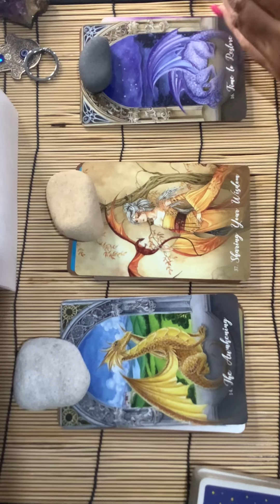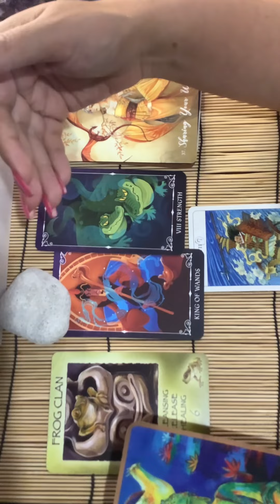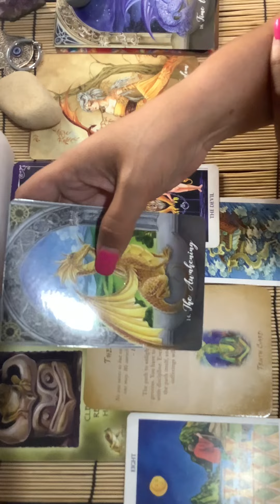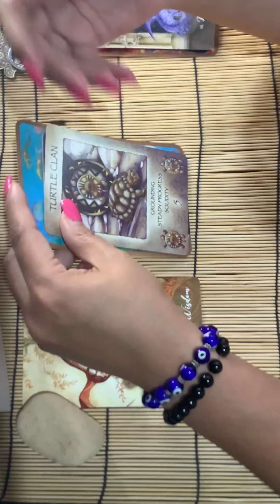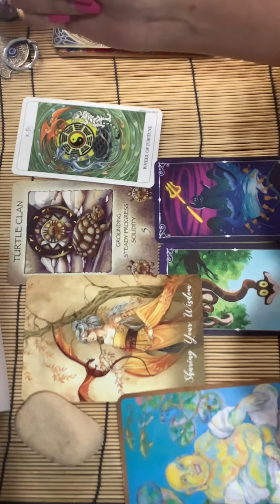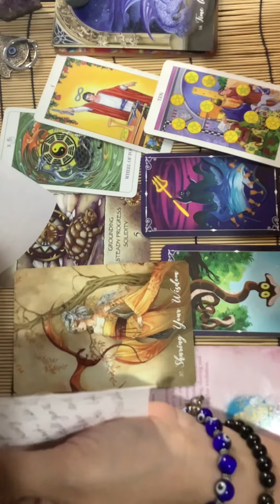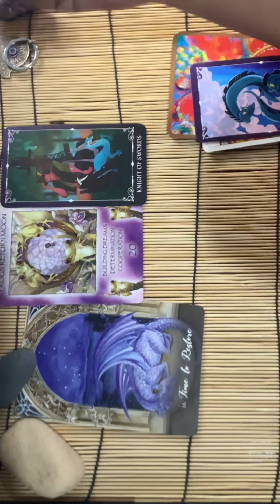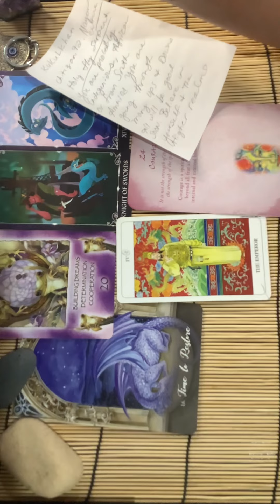🐉 Dragons messages for you. 🦎Pick a card🐍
♥️♥️Shouts out to Helen from eye of the Serpent tarot, we were discussing dragons this week and House of Dragon.

1- ♥️ 3:22
2- 🖤 27:55
3- 🧿  34:11

LETTY'S LIT 🔥🔥🔥 INTENTION 🕯  WILL BE AVAILABLE ON FRIDAY JUNE 10, 2022.
THESE ARE INTENTION CANDLES FOR COURT CASES, LOVE, MONEY AND TO HELP MANIFEST.

Personal readings are Now open you can hit me up on my NEW Wix Page, I accept payments via Venmo and Zelle only, I only offer one hour readings or a 10 question pre-recorded both options are $100.00. I do not offer same day readings

Cord cutting, curse cutting, grounding and clearing by Tools for ascension.